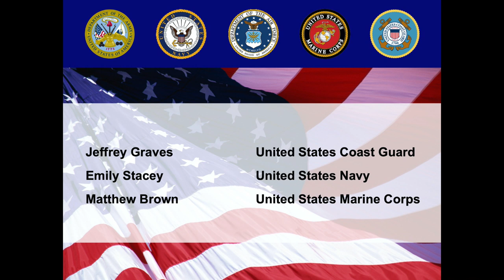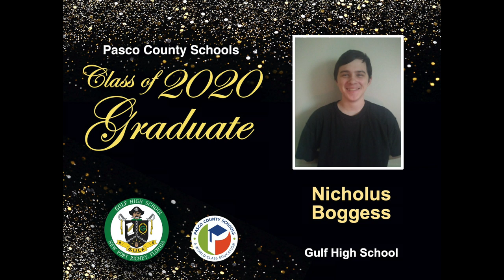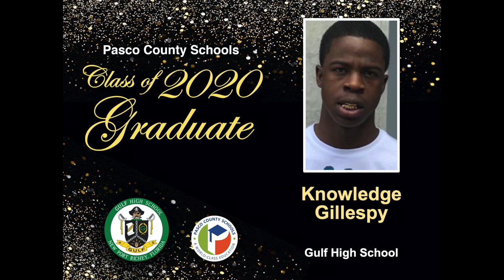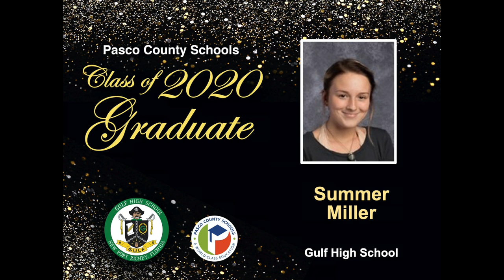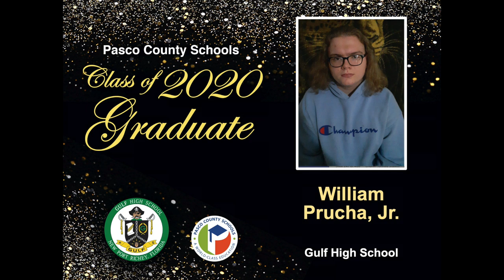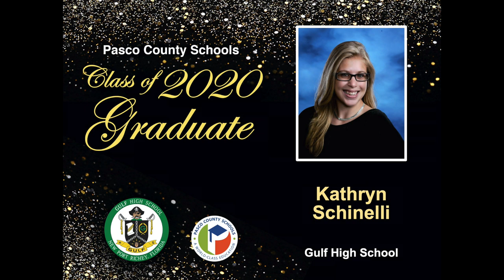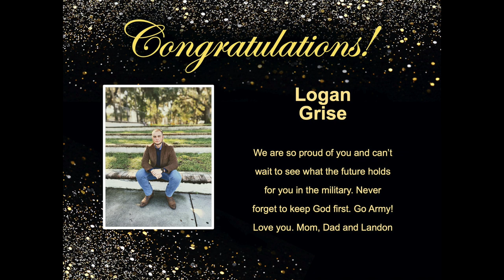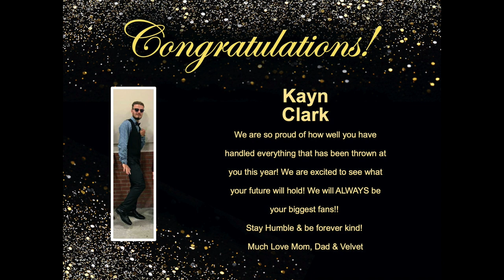Gulf High School Virtual Graduation Celebration